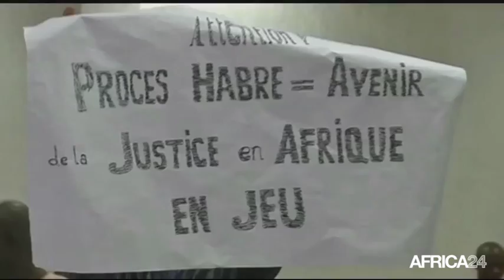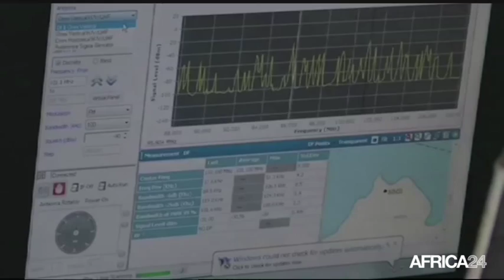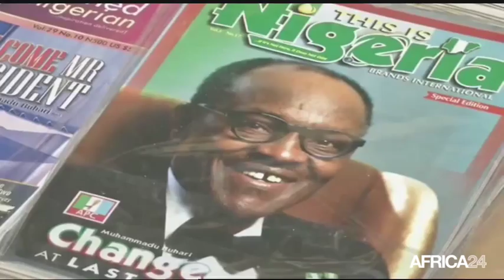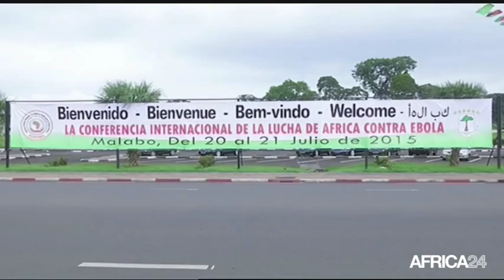Le Journal du mardi 21 juillet - 14h GMT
Sénégal, Ajournement du procès d'Hissène Habré. Cameroun, De l'analogique au numérique. Guinée équatoriale, Conférence internationale de lutte contre Ebola. Cameroun, De l'analogique au numérique.